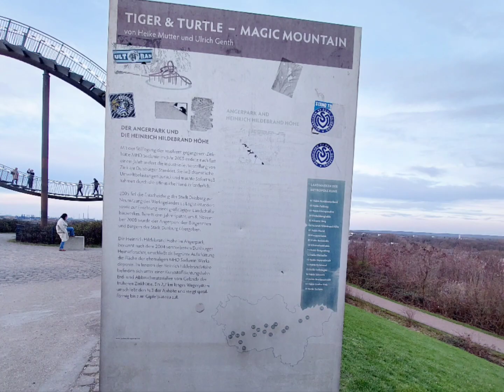Tiger & Turtle- Magic Mountain in Duisburg